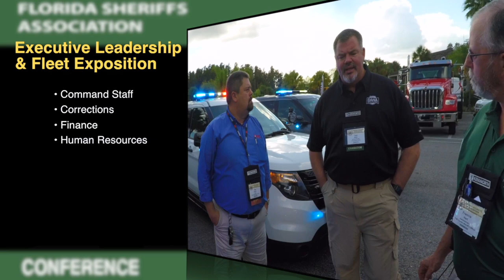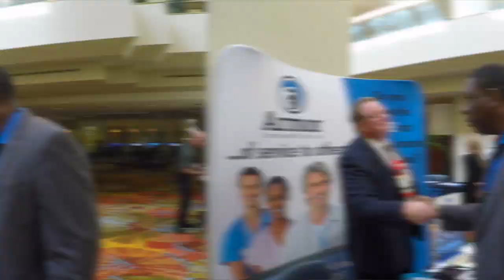FSA Expo Promo HD 720p